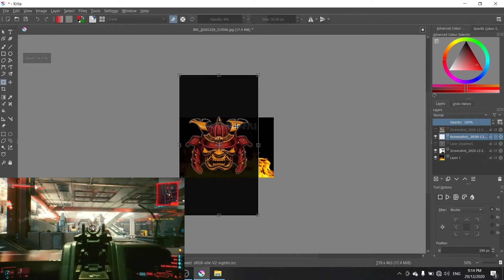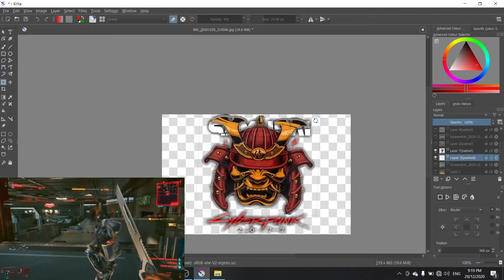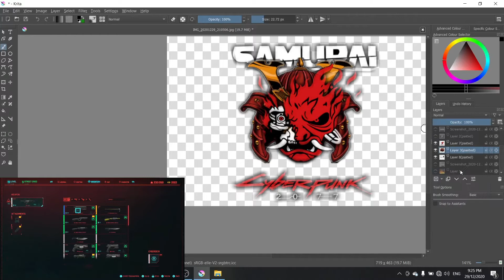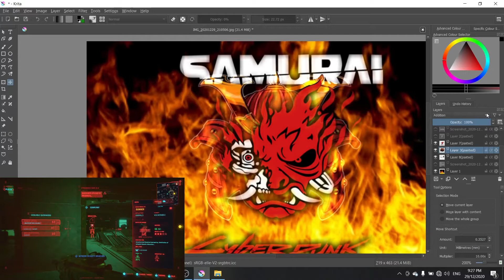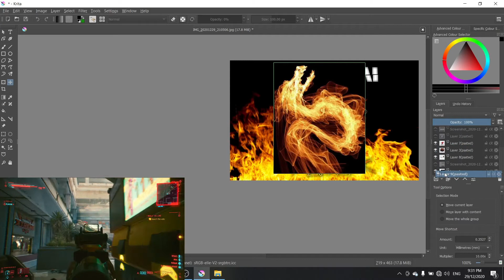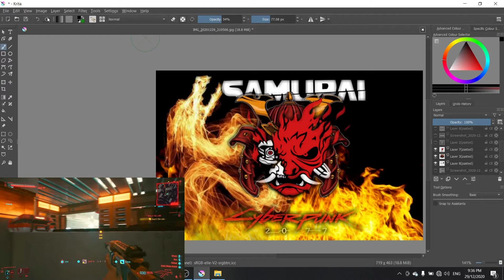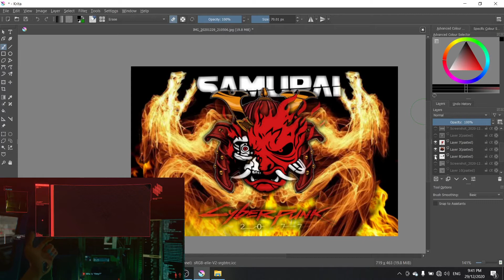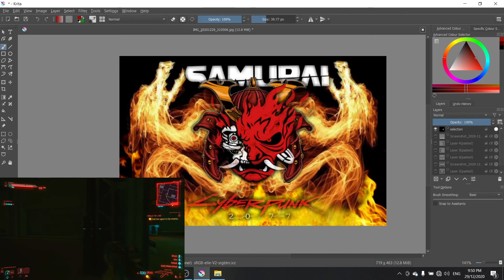Cyberpunk 2077, gameplay while designing Cyberpunk art thumbnail. How to make a Cyberpunk thumbnail